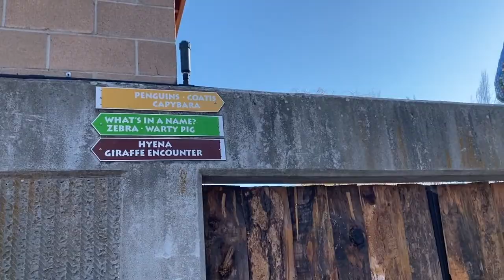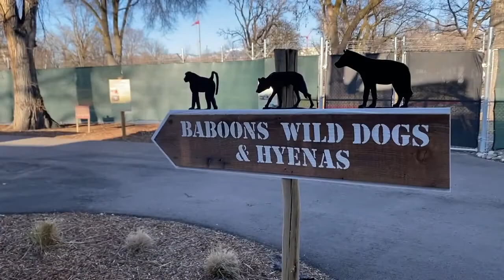Lions, and Tigers, and Penguins! Visiting Zoo Boise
Back in February 2020, I visited Zoo Boise in Boise, Idaho (I also got to paint with a penguin — but that video will come later). Boise's zoo has a number of animals and is open all year, and is also one of the best things to do in Boise with kids.

They also do a number of events throughout the year, including Boo at the Zoo on Halloween.